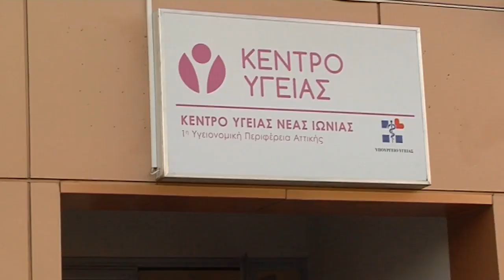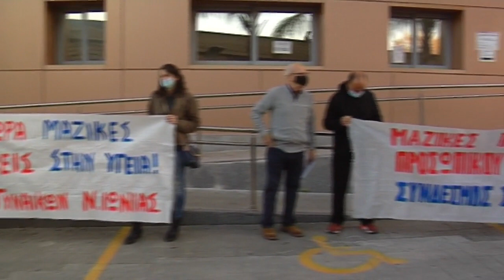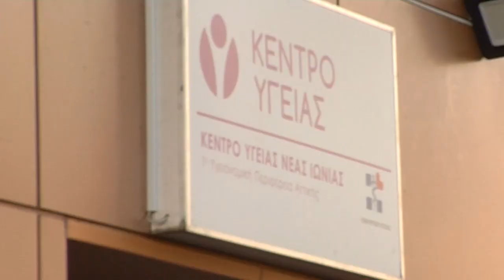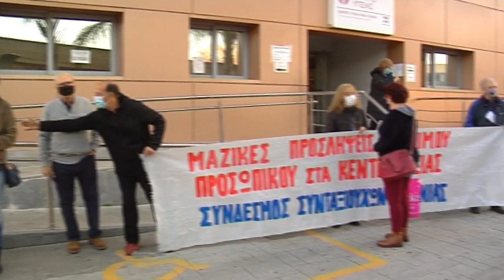ΚΙΝΗΤΟΠΟΙΗΣΗ ΚΕΝΤΡΟ ΥΓΕΙΑΣ ΝΕΑΣ ΙΩΝΙΑΣ - ΧΑΙΡΕΤΙΣΜΟΙ